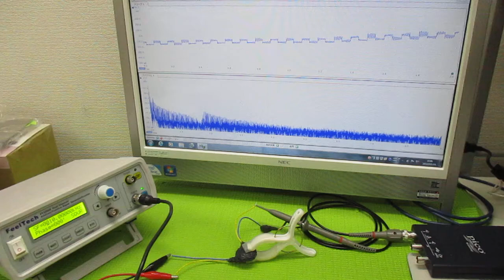オリジナル超音波実験 ultrasonic-labo